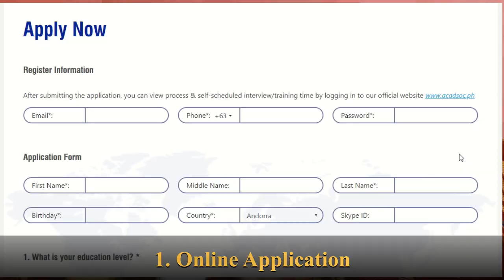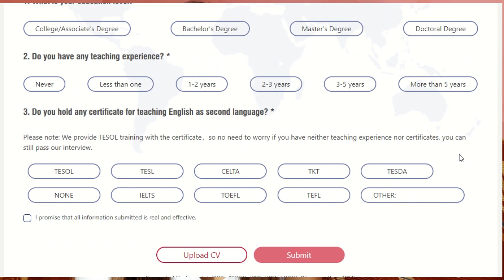ACADSOC updated APPLICATION PROCESS 2020 (How to apply in ACADSOC) | Guela Mancao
Hello everyone, this is the application process. For those who are asking on How to apply? These are things that you may go through or expect during the application in ACADSOC. Good luck everyone! :)